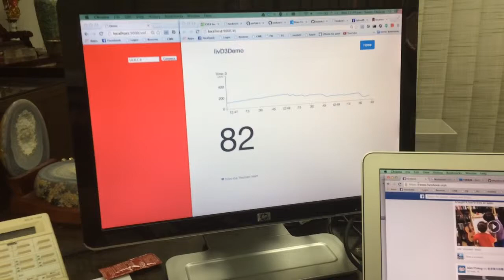GSR testing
Playing with grove GSR sensor, and visualise data real time with D3.  Still not sure what those number means, but in the video if I take a deep breath the number will go down.  Wonder if it can be used as lie detector? :)